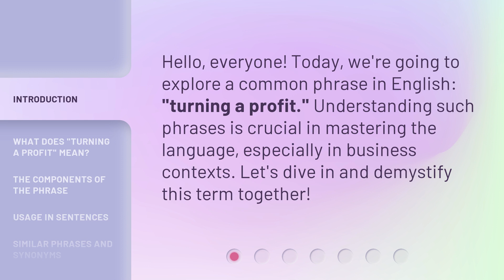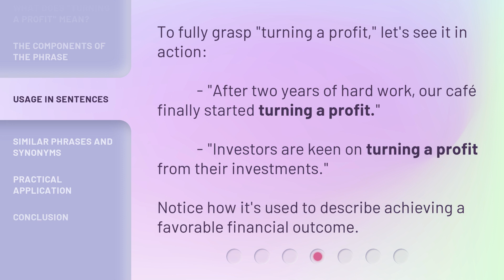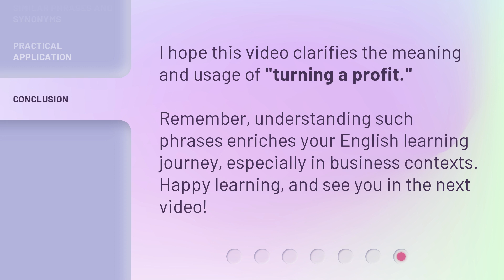Understanding "Turning a Profit": Simplified for English Learners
Mastering Profitability: Simplified for English Learners • Unlock the secrets of turning a profit with this simplified guide, tailor-made for English learners. Learn the essentials of business profitability in a concise and engaging manner.

00:00 • Introduction - Understanding "Turning a Profit": Simplified for English Learners
00:28 • What Does "Turning a Profit" Mean?
00:47 • The Components of the Phrase
01:08 • Usage in Sentences
01:30 • Similar Phrases and Synonyms
01:51 • Practical Application